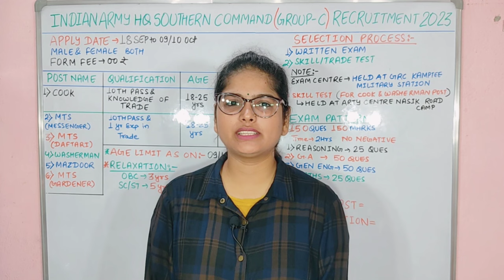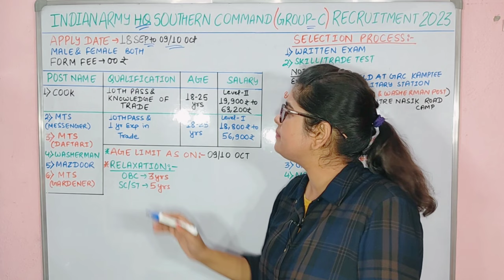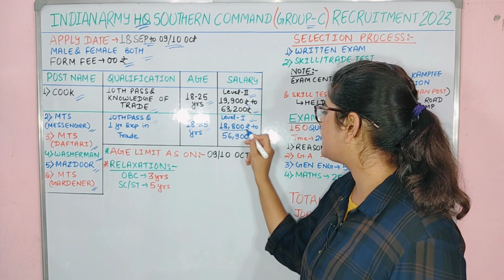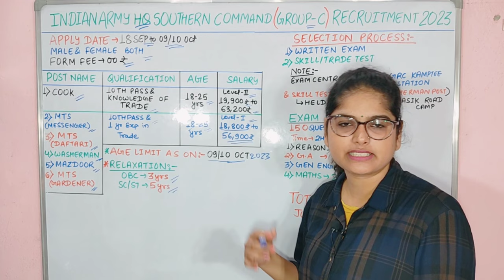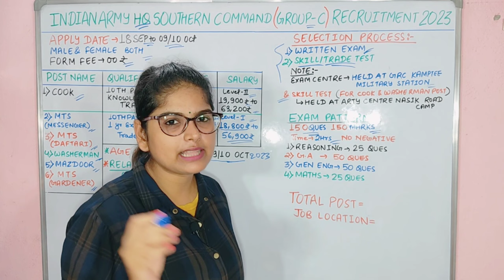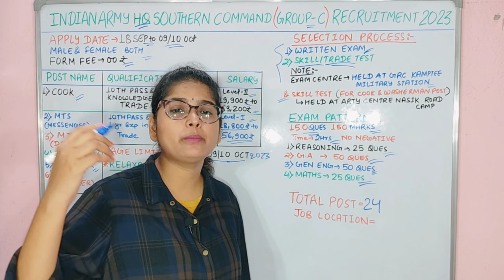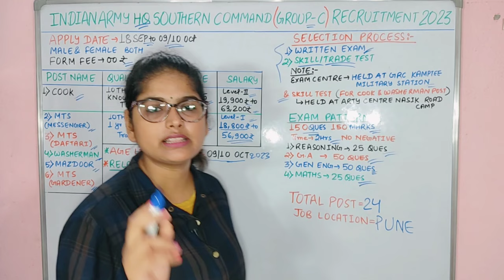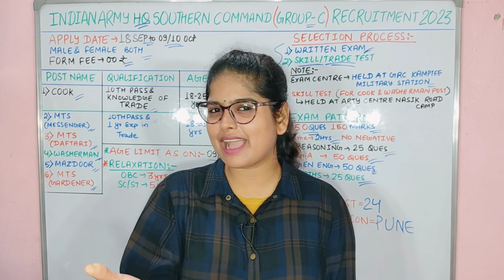Indian Army New Vacancy | Indian Army Hq Southern Command New Recruitment 2023 | Army hq bharti 2023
When Indian Army vacancies are coming 2023?

How many vacancies are there in Army 2023?

What is the selection process for HQSC Pune? What is the age limit for Army Group C Recruitment 2023?

Hq southern command recruitment 2023 syllabus

Hq southern command recruitment 2023 pdf

Hq southern command recruitment 2023 date

Hq southern command recruitment 2023 apply online

hq southern command pune recruitment 2023 notification

hq southern command pune recruitment 2023

application form army hq western command recruitment 2023

indian army recruitment 2023,hq southern command recruitment 2023,hq southern command pune recruitment 2023 notification,study for dreams,ministry of defence recruitment 2023,Indian army hq southern command recruitment 20233,hq southern command new vacancy 2023
Indian Army Hq Southern Command New Command Bharti 2023

Recruitment 2023 | Army Hq Southern

Ministry of Defence Recruitment 2023 | HQ Southern Command Group C New Vacancy

2023 | Age, Syllabus

Army HQ Southern Command Recruitment 2023 | Army HQ Pune MTS Bharti 2023 |

Army HQ Pune Cook Bharti

headquarters southerncommand recruitmen theadquarters southern command pune

headquarters southerncommand pune group

'c'recruitment application form headquarters southern command signal

headquarters southern command pune admit card

headquarters southern command signal pune

headquarters southern command pune exam headquarters southern command pune form fill
headquarters southern command signals form kaise bhare

headquarters southern command (signal)
(central government departments under ministry of defence)

रक्षा मंत्रालय नई भर्ती
headquarters southern command pune vacancy

hq southern command group c vacancy 2023 notification

headquarters southern command pune new vacancy
headquarters southern command signal. vacancy

headquarters southern command pune form fill up

headquarters southern commandbsignals form kaise bhare
headquarters southern command signals form
What is the age limit for Army Group C Recruitment 2023?

hq southern command pune official website hq southern command pune recruitment 2023

application form

army hq western command recruitment 2023

indian army recruitment 2023,hq southern command recruitment 2023,hq southern command pune recruitment 2023

notification,study for dreams,ministry of defence recruitment 2023,Indian army hq southern command recruitment 20233,hq southern command new vacancy 2023